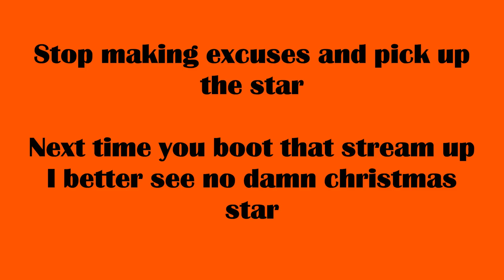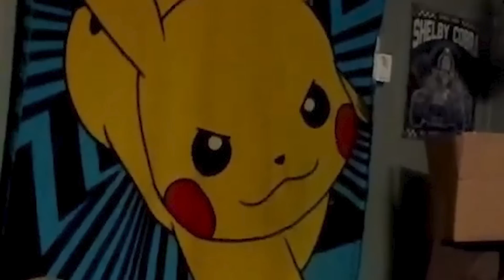WingsOfRedemption Says He Doesn’t Deserve Any Trolls